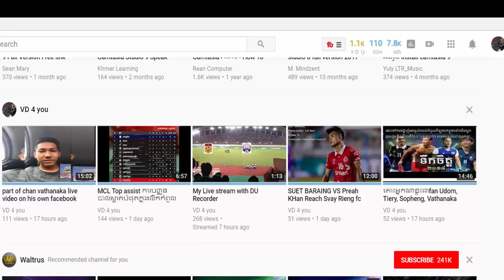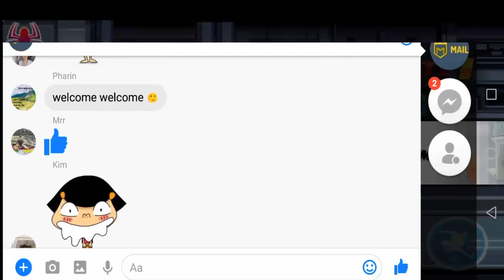spider man Fight